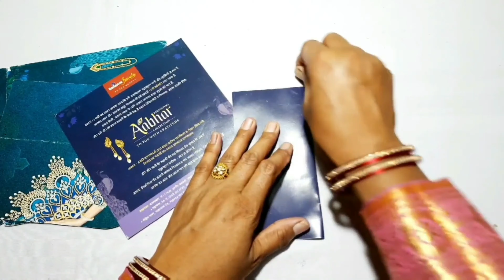शादी के कार्ड से 2 फूल बनाना सीखें | How To Make Flower With Wedding Card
flower | craft idea | paper craft | paper work | diy projects | useful things | do it yourself | wedding card | flower making | home decoration | old wedding card | best out of waste | card flower making | wedding card flower

1. YOUTUBE :- @artssonmegicul

2. INSTAGRAM :- @artssonmegicul

3. TWITTER :- @artssonmegicul